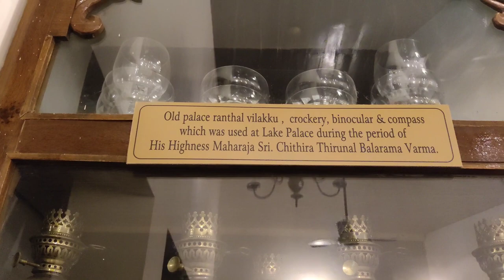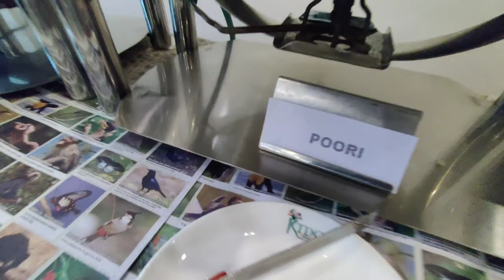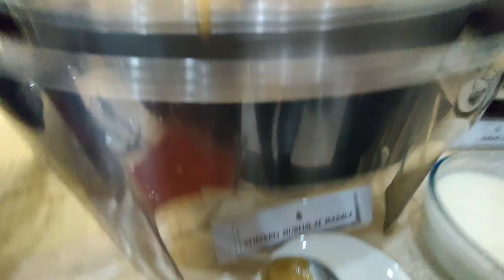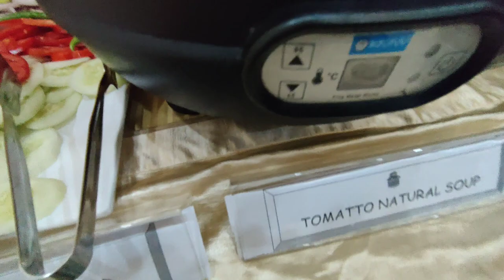Kerala Trip || Thekkady to Vegamon || Episode.5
Hello everyone,

I am going to start my Kerala trip and will share everything with you all. It will be fun to see my vlogs.

Just click on the link... 😉

Kerala Trip, Gods Own Country, Kerala, Beautiful Kerala, Cochin, Munnar, Thekkady, Alleppey, Athirapilly, Kumarakom, Kovalam, Cochin

Digitek DTR 550 LW (67 Inch) Tripod For DSLR, Camera |Operating Height: 5.57 Feet | Maximum Load Capacity up to 4.5kg | Portable Lightweight Aluminum Tripod with 360 Degree Ball Head | Carry Bag Included (Black) (DTR 550LW)

Record Video: One Plus 9R